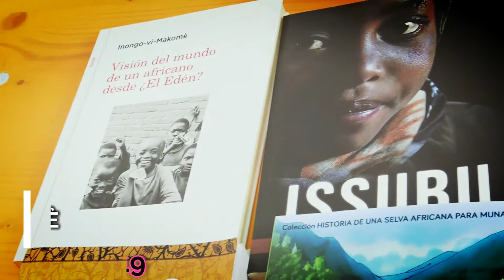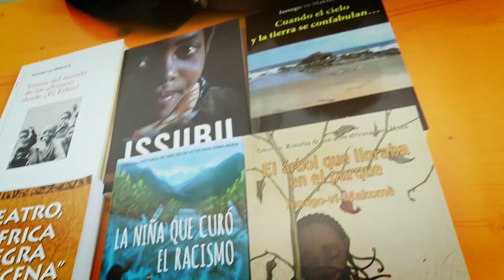SANT JORDI 2019: Parada ACEC- -Inongo-vi- Makome